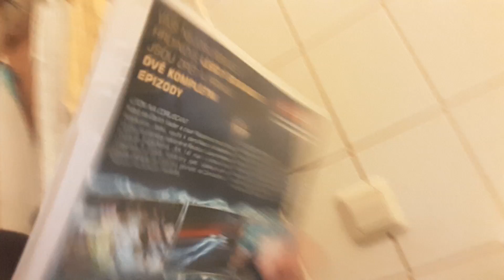Predstava mojich veci star wars,dvd star wars